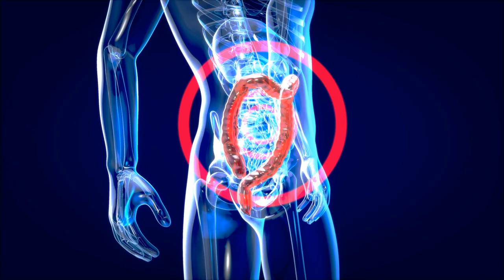Mechanical Energy Can Be Transferred From One Object To Another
Learn how energy can be transferred from one object to another with Mr. Bertoch.
How does energy move from object to object?
How does a Newton's cradle work?
What happens when one object hits another?